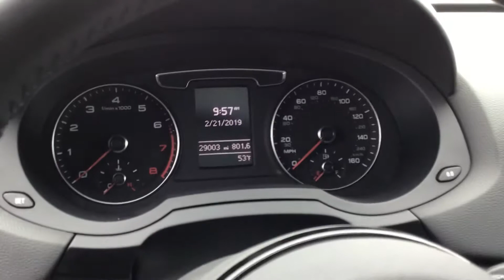Tyler Cole: Melissa’s 2018 Audi Q3 Walk-Around Tour